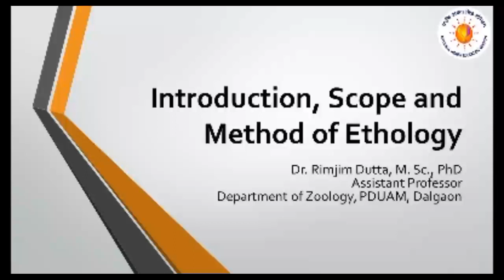Introduction, Scope and Methods of ethology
Paper M-601 ( B Sc - Major Zoology Non CBCS )
ANIMAL BEHAVIOUR

Course Instructor :
Dr. Rimjim Dutta, M Sc., PhD
Assistant Professor
Department of Zoology
Pandit Deendayal Upadhyaya Adarsha Mahavidyalaya, Dalgaoon, Assam